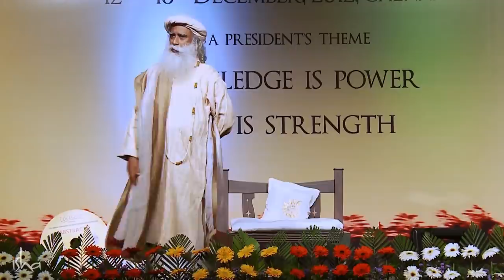ಇದು ಸರಿಯಾದ ಆಹಾರ! (ಆರೋಗ್ಯಕರ ಆಹಾರ, ಆರೋಗ್ಯ ಮಂತ್ರ) | Healthy Diet Kannada | Sadhguru Kannada | ಸದ್ಗುರು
ನಮ್ಮ ಆಹಾರ-ಪದ್ಧತಿ ಹೇಗಿರಬೇಕು? ಆಹಾರ ಎಂದರೇನು? ಎಂಥಹ ಆಹಾರ ನಮ್ಮ ಆರೋಗ್ಯಕ್ಕೆ ಒಳ್ಳೆಯದು? ಆಹಾರವೇ ಆರೋಗ್ಯ ಮಂತ್ರವೇ?

ತಿಳಿದುಕೊಳ್ಳಲು ವಿಡಿಯೋ ನೋಡಿ.